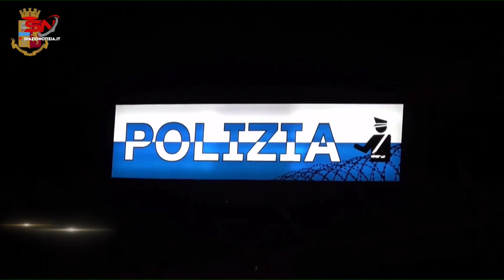Adrano, 21enne arrestato dalla Polizia: deve scontare una pena di otto mesi di reclusione